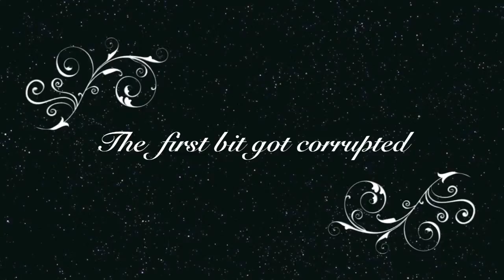Creative Let's Build Part: 2 Tower Farm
I hope you like the castle so far and please post any suggestions!